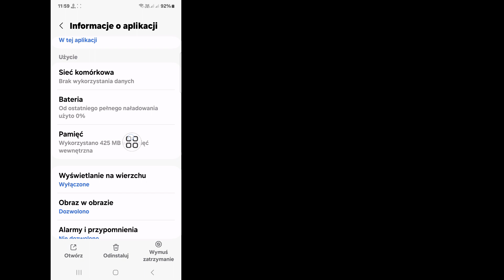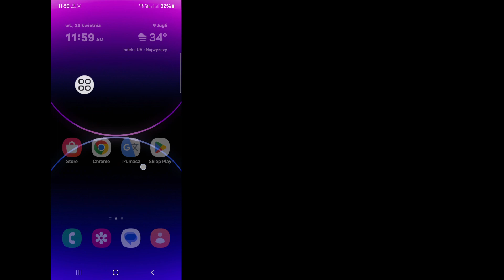Jak usunąć Meta AI z Messengera 2024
Witajcie widzowie. Witamy w polu rozwiązań.  Tutaj, w tym filmie, dowiesz się.  Jak usunąć Meta AI z Messengera 2024 |  Jak usunąć Meta AI z Messengera
 .  Obejrzyj cały film i wykonaj wszystkie kroki bez pomijania.  To super prosta i łatwa metoda.

 🌹Udostępnij znajomym

 Jak usunąć Meta AI z komunikatora 2024
 Usuń komunikator Meta AI
 jak usunąć meta ai na messengerze
 Jak usunąć opcję meta ai z komunikatora
 jak usunąć komunikator zapytaj meta al cokolwiek
 zapytaj meta dowolnego posłańca
 Zapytaj meta ai o cokolwiek, nową aktualizację komunikatora
 Usuń Messenger Meta AI